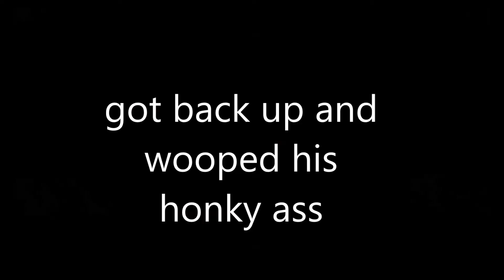Dark Souls 2: 275k+ Souls Every Ten Minutes and Unlimited Soul Vessels!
From this guide, you recieve (in no particular order):
A minimum of 200,000 Souls
x1 Bonfire Aesthetic (for unlimited runs)
x2 Twinkling Titanite
x1 Soul of a Proud Hero
x3 Soul of a Hero
x1 Soul of a Brave Warrior
x1 Soul Vessel
x2 Fire Seed
x3 Wilted Dusk Herb (each restores 100% of spell uses for one spell)
x5 Smooth and Silky Stones
x1 Divine Blessing
x1 Petrified Something
And some other goodies, too!

This run wasn't founded by me, but I believe that it is by far the best way to farm for Souls, Soul Vessels, Wilted Dusk Herbs, and Small and Silky Stones (along with Petrified Somethings). Go ahead and make your own modifications to this guide. The Giant Lord himself takes more or less 3 minutes. Enjoy :D